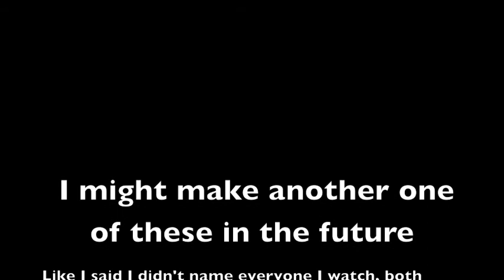Some Inspiration and Thanks p.I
Some of you may have seen my failure at a live chat. I was going to mention future videos, but I am terrible with technology so it was a disaster.  In this video, I had to edit out quite a few names, and I didn't even list all of them, simply because if I mentioned everyone, the video would have been 3 hours long.  It would have never ended, so just look out for more videos like this. This tag was created by Joey Morris and Cris Ashburn in a live chat. Originally they were talking about body positivity and self love, but when I tried to make that video it just didn't sit right with me. I took my own approach and, again, expect a second part to this. If you did not hear your name, that is because THERE ARE SO MANY NAMES!!! I said as many as I could and these were just the ones I watched enough to remark on, I will be making another list of more channels and people that inspire me that will likely include everyone else not mentioned. Blessed be

Hex by Specimen

Dearly Departed by Esoterik

Sharp Teeth Pretty Teeth by Specimen